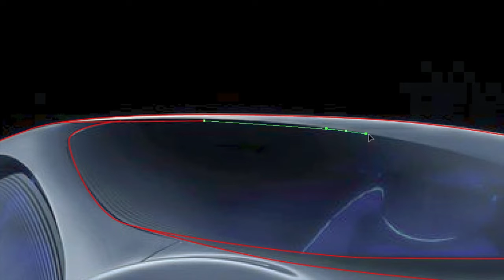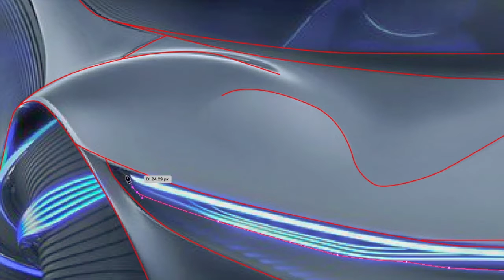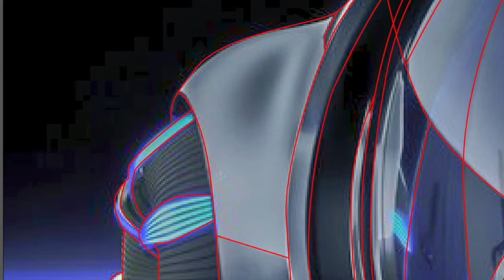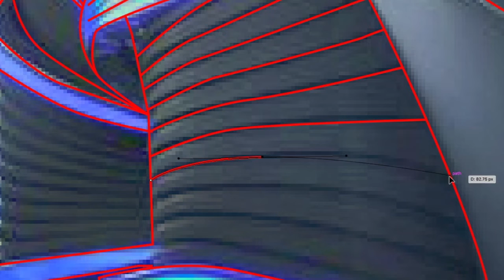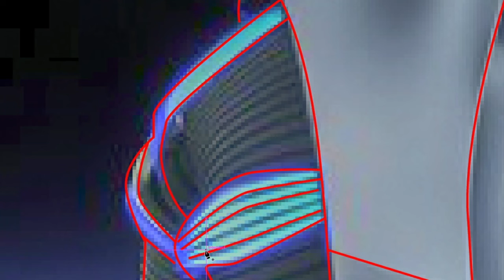Mercedes Benz Vision AVTR Avatar movie inspired - How to Create Digital Drawing Free Illustration